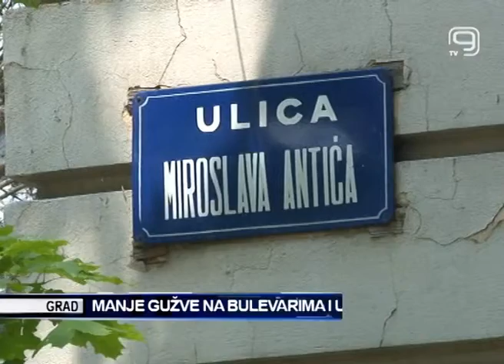TV KANAL9, NOVI SAD: Manje gužve na bulevarima i u centru grada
Posle više od pola godine ulica Mike Antića u strogom centru Novog Sada, ponovo je otvorena za saobraćaj.